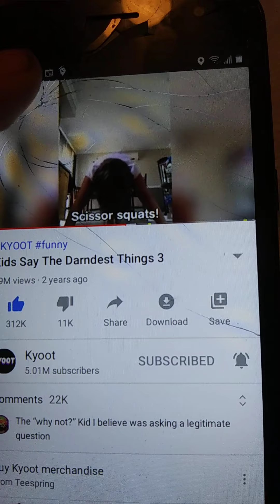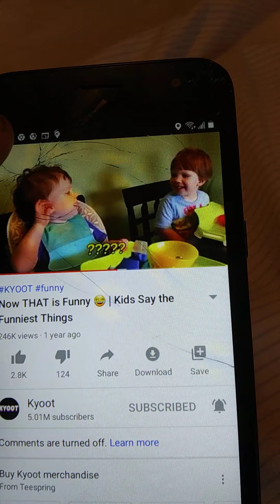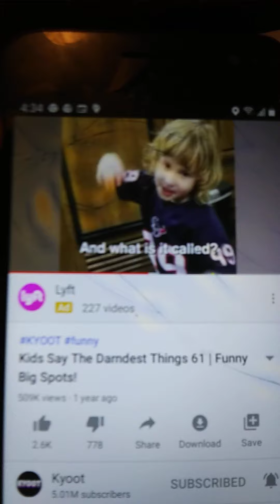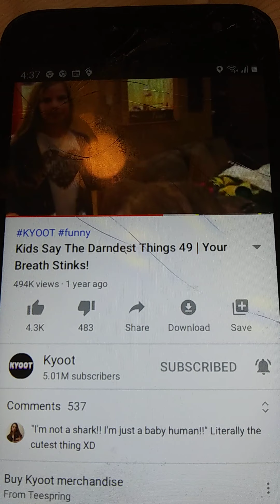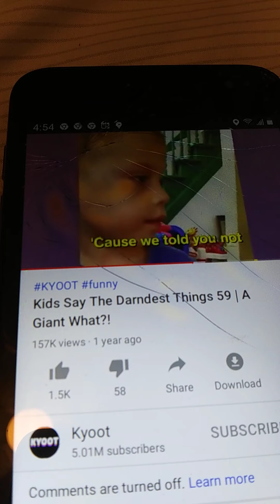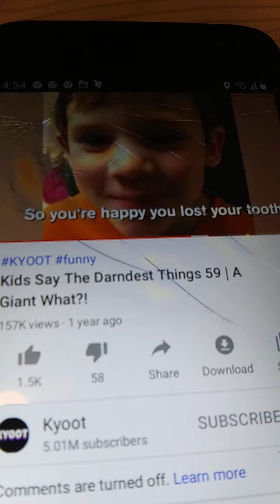the funniest kids ever 1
we are giving you the first installment of the funniest kids on the planet.